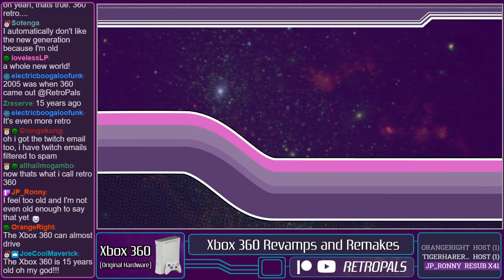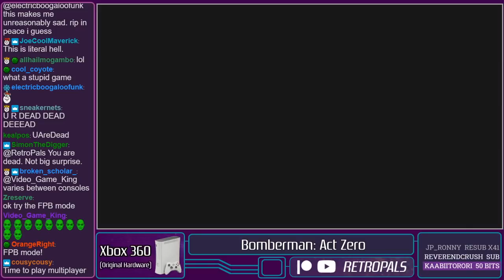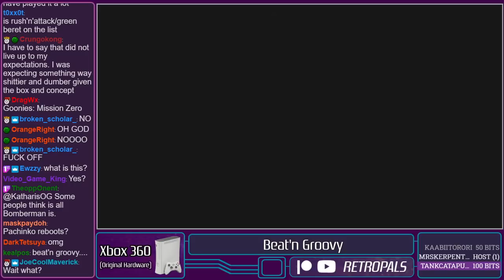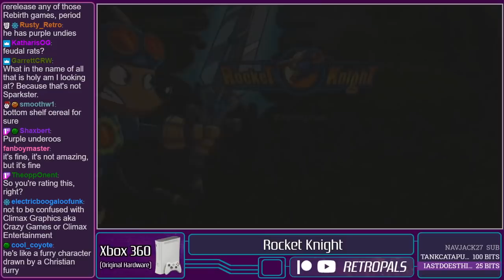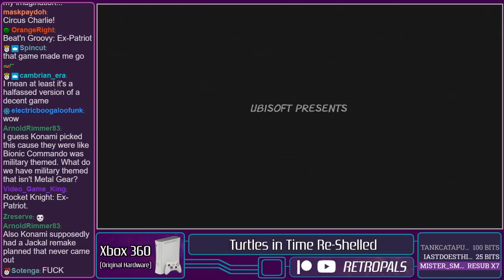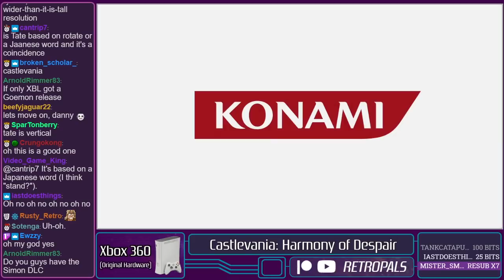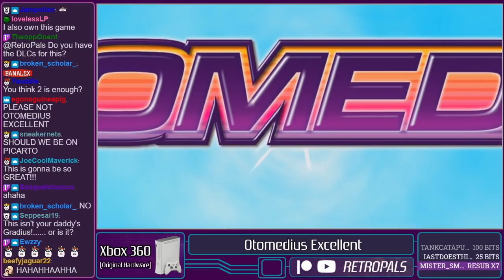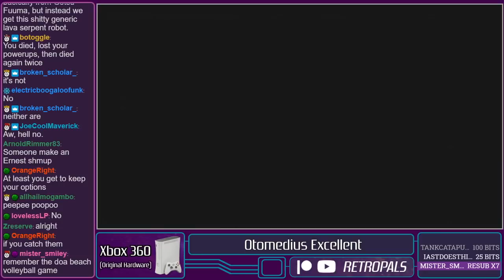Jank Konami Reboots + Remakes On Xbox 360 - Retro Pals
Konami has a poor reputation nowadays, but as recently as two console generations ago, the company made efforts to keep its franchises alive via an extensive series of remakes and reboots. Not all of them were successful, however. These are the Xbox 360 games that led to Konami's downfall.